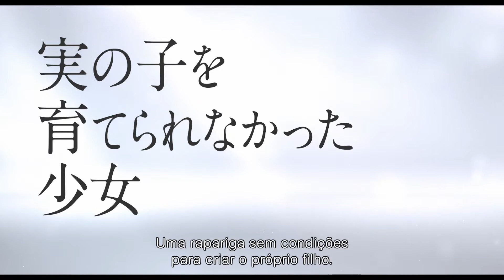AS VERDADEIRAS MÃES (True Mothers) / Trailer Oficial PT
Há muito que Satoko e Kiyokazu (Hiromi Nagasaku e Arata Iura, respectivamente) desejavam ter um filho. Ao compreenderem que, infelizmente, tal não lhes seria possível de forma convencional, procuraram uma agência de adopção. Para grande felicidade de ambos, receberam nas suas vidas um recém-nascido a quem chamaram de Asato (Reo Sato). Passam-se seis anos tranquilos. Mas a harmonia transforma-se num pesadelo  quando Satoko recebe um telefonema de Hikari (Aju Makita), a mãe biológica da criança, que lhe diz querer o filho de volta.